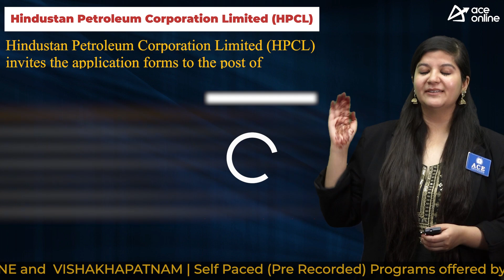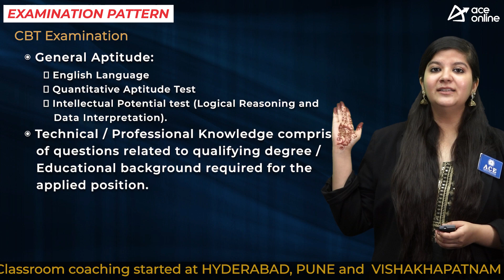Hindustan Petroleum Corporation Ltd, invites the application for 268 Engineers Posts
Hindustan Petroleum Corporation Limited (HPCL) invites the application forms to the post of Engineers

POST NAME: Engineers

DISCIPLINE
 Mechanical
 Electrical
 Electronics
 Civil
 Chemical
 Instrumentation

EDUCATIONAL QUALIFICATIONS:
Degree in Engineering from Recognized University/Equivalent

SELECTION PROCESS
 Computer Based Test
 Group Discussion
 Personal Interview

CBT EXAM PATTERN:
General Aptitude:
 English Language
 Intellectual Potential test (Logical Reasoning and Data Interpretation). Technical / Professional Knowledge comprising of questions related to qualifying degree / Educational background required for the applied position.

PAY SCALE
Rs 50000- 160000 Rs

Mode: Online
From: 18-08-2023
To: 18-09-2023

Application Fees:
General/OBCs/EWS: 1180/- Rs
SC/ST/PwD: No Fees